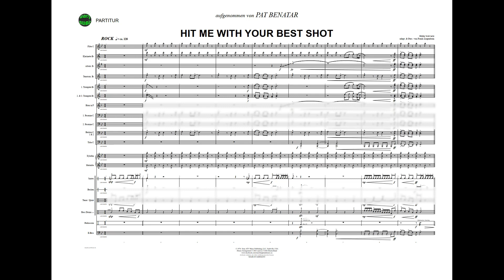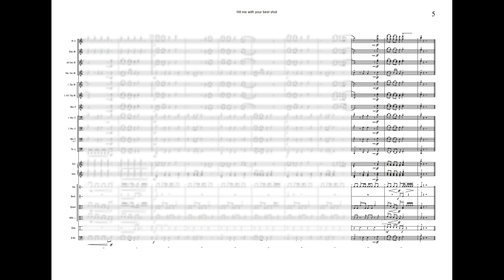HIT ME WITH YOUR BEST SHOT, Pat Benatar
adapt. & Perc. von Frank Ziegenbein

Grad: leicht - mittel

Erhältlich als:
▪ PDF
▪ XML
▪ jpg
▪ mus
▪ mp3